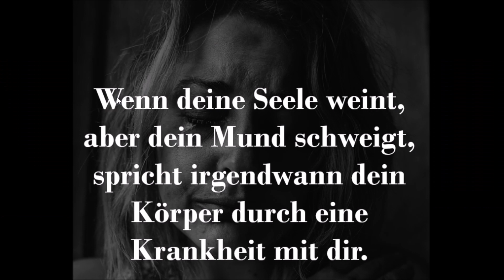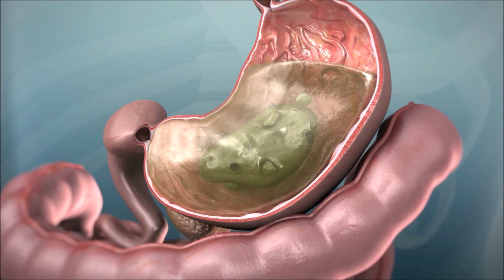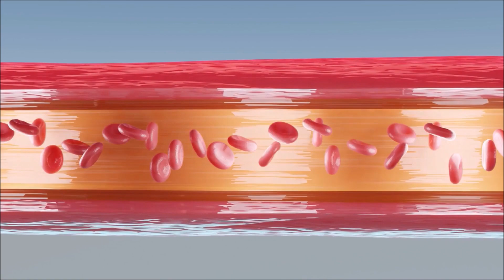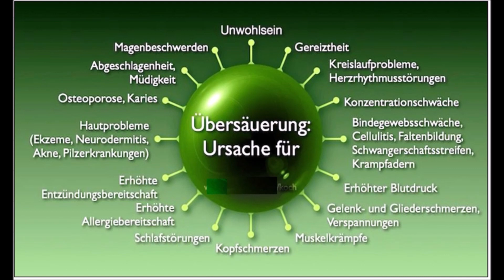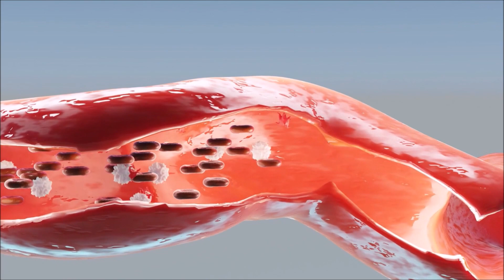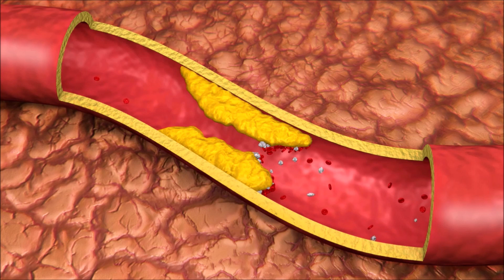Wie Stress dir DIESE Vitamine raubt!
💥 Ein erhöhter  Stresshormonpegel führt dazu, dass der Blutzuckerspiegel steigt, womit das Risiko für Diabetes und Herz-Kreislaufprobleme wächst. Auch der Blutdruck steigt unter Einwirkung von Stress. Chronischer Stress blockiert ferner die Verdauung, was einerseits zu einer schlechten Nahrungsverwertung und damit langfristig zu einem Vitalstoffmangel führt und andererseits eine mangelhafte Gift- und Schlackenausleitung mit sich bringt. Die Stresshormone drosseln ausserdem das Immunsystem und machen anfälliger für Infektionen aller Art.
Welche Vitamine und Vitalstoffe durch den Stress aufgebraucht werden, erfahrt ihr zusätzlich in diesem Video. Schaut es euch daher bis zum Ende an.

▬ *Relevante Produkte* ▬▬▬▬▬▬▬
✅ Vitamin C Extrakt
✅ Vitamin B1
✅ Vitamin B Komplex
✅ Sango Meereskoralle
✅ Vitamin D3 + K2
✅ natürliches Eisen mit Vitamin C

▬ *Über mich* ▬▬▬▬▬▬▬▬▬▬▬▬▬▬▬▬▬▬
Als Fachkompetenz für holistische Gesundheit ist es mein Bestreben, euch über einen gesunden Lebensstil aufzuklären, um Krankheiten vorzubeugen. Außerdem koche ich leidenschaftlich gerne und stelle euch regelmäßig neue, spannende und gesunde Kochrezepte bereit. Um diese aufwendige und Qualitätsmäßig wertvolle Arbeit weiter ausführen können, bin ich auf eure Spende angewiesen. Möge Allah euch reichlich belohnen, Amien!